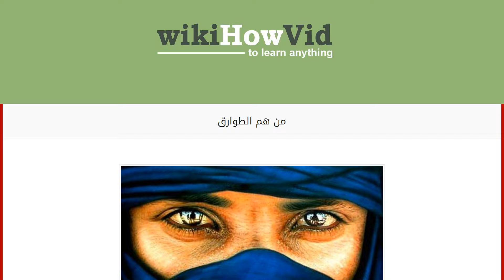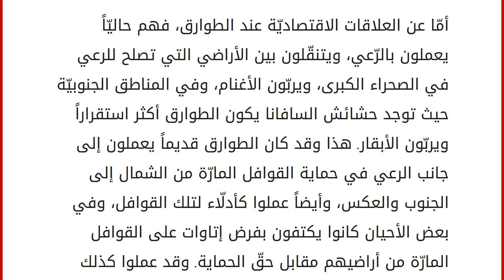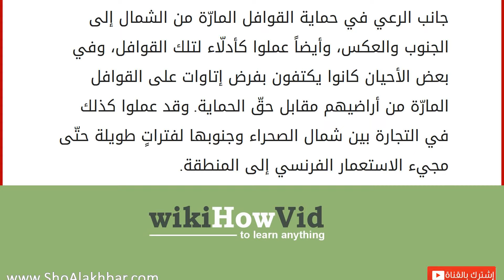من هم الطوارق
الطوراق هم مجموعة من القبائل التي تسكن منطقة الصحراء الكبرى في شمال إفريقيا، وتتوزّع أماكن تواجد تلك القبائل في عدّة دول عربيّة وإفريقيّة بين وسط وجنوب تلك الصحراء. يعتبر الطوارق هم السكّان الأصليّون لمنطقة غرب الصحراء الكبرى، بالإضافة إلى العديد من القبائل البربريّة الأخرى الّتي دخلت في الإسلام مع الفتوحات الإسلاميّة لتلك المناطق بقيادة عقبة بن نافع، ومنهم: طارق بن زياد القائد الإسلامي الشهير في التاريخ. يتبع الطوارق المذهب السنّي المالكي، ويتحدّثون لغةً خاصّة بهم تسمّى اللغة الطارقية. وتنتشر قبائل الطوارق في كلٍّ من الدول التالية، وهي: الجزائر، ومالي، والنيجر، وليبيا، وبوركينافاسو. سبب تسمية الطوارق بهذا الاسم غير متّفق عليه بين المؤرّخين إلى الآن؛ فمنهم من يرى أنّ تسميتهم ترجع إلى نسبتهم لطارق بن زياد، وقبل ذلك كانوا يعرفون باسم البربر فقط، ولا يوجد تمييز بينهم وبين الأمازيغ الّذين شارك